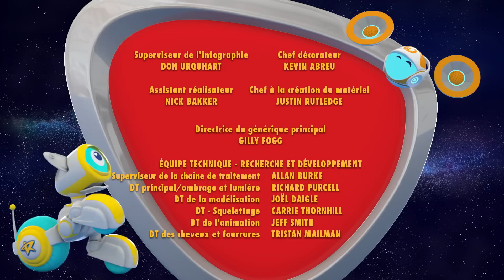Roger le héros sidéral | Roger et la trottinette | dessin animé complet en francais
Roger le héros sidéral 102 - Roger et la trottinette / Roger et le ballon crevé

Roger et les robots essayent de réparer la roulette de la trottinette d'un petit garçon, mais ils en font trop. Roger se retrouve donc coincé sur la trottinette dans une boucliboucle d’engluo-collant-liquide.

En voulant réparer le tambour d'un petit garçon, Roger et les robots le transforment en une machine qui va s’enfuir et semer le chaos chez le voisin et qu'ils vont devoir capturer.

Roger le patrouilleur est un courageux petit extraterrestre qui aide les amis terriens qui ont des soucis.  S’il en trouve un, il a pour mission en tant que patrouilleur de comprendre son problème et de diriger son équipe de TiRobots turbulents pour l’aider à le régler.